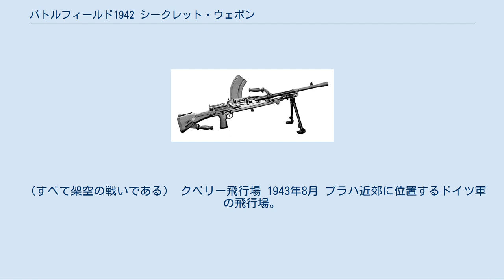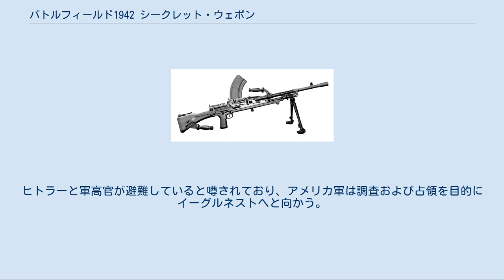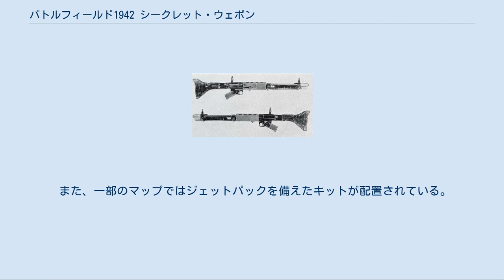バトルフィールド1942 シークレット・ウェポン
バトルフィールド1942 」 バトルフィールド1942 シークレット・ウェポン 『バトルフィールド1942 シークレット・ウェポン』（Battlefield 1942: Secret Weapons Of WWII, 略称：BF1942:SW）は、エレクトロニック・アーツ社から2003年8月28日に発売された『BF1942』の第2弾拡張パック（第1弾目は『BF1942:RtR』）。
第二次世界大戦中に計画・試作はされたが、実戦投入されなかった数々の兵器が追加される拡張パック（例外も多数ある）。
無償体験版としてオランダのヘレンドーンマップが用意されている。
 主にドイツ軍精鋭部隊とイギリス軍特殊部隊の戦いを題材とするが、従来のドイツ国防軍やイギリス軍・アメリカ軍も登場する。
 （すべて架空の戦いである） クベリー飛行場 1943年8月 プラハ近郊に位置するドイツ軍の飛行場。
近隣住民の間では秘密裏にUFOのような試作航空機の試験が行われていると噂される。
だが、ドイツ軍は厳重な情報統制を敷いており、実際に目撃したものはいないという。
この噂の真相を確かめ、真実であれば試作航空機を破壊するためにイギリス軍特殊部隊が送り込まれる。
 テレマーク研究施設 1943年11月 ノルウェー・リューカンにあるドイツ軍の研究施設で、原子爆弾の主原料である重水の製造を行っている。
ノルウェーのレジスタンスがサボタージュを試みているものの効果は上がっていない。
イギリス軍特殊部隊の目的は、研究施設に侵入し、重水の生産を阻止するべく発電機を破壊することである。
 ミモイェック 1944年6月 フランスの小さな町だが、近郊の山腹に設置されたV3 ムカデ砲が、既にロンドンに照準を合わせている。
イギリス軍特殊部隊の目的は、V3が使用される前に発射基地を爆破することである。
 ゴシックライン 1944年9月 イタリア北アペニン山脈のフータ峠を中心に敷かれたドイツ軍の防衛線である。
アメリカ軍はイタリア本土へ侵攻するため、ゴシックラインの突破を図る。
 ヘレンドーン 1945年3月 オランダ・ヘレンドーンの山中にあるドイツ軍のV2ロケット発射基地である。
当初はアントワープ攻撃の任務が与えられていたが、連合国軍のライン川突破を阻止するべくレマーゲン鉄橋へと照準を移す。
イギリス軍特殊部隊はレマーゲン鉄橋の破壊を阻止するべく、4基のミサイル全てを破壊しなければならない。
 エッセン 1945年3月 エッセンにあるクルップ財閥の兵器工場は予てより連合国軍の激しい爆撃に晒されてきたが、大量の対空兵器で防衛されており、未だにドイツ軍への兵器製造を続けている。
この兵器工場を破壊するべく、イギリス軍特殊部隊の空挺降下が始まる。
 イーグルネスト 1945年4月 オーストリア・ザルツブルク近郊に位置する山荘。
ヒトラー総統が50歳の誕生日に送られたもので、付近にはゲーリング元帥の邸宅もある。
ヒトラーと軍高官が避難していると噂されており、アメリカ軍は調査および占領を目的にイーグルネストへと向かう。
 ペーネミュンデ 1945年5月 ドイツの降伏後、戦利品を巡り連合国内での対立が激化しつつある。
ドイツのペーネミュンデ陸軍兵器実験場にはV2の研究施設があり、V2に関する大量の機密情報が保管されている。
アメリカ軍はソ連軍に先んじたものの、施設内に残っていたドイツ軍部隊が最後の抵抗を試みる。
 アゲイラの戦い パッチにボーナスマップとして付属。
 また、一部のマップではジェットパックを備えたキットが配置されている。
 追加される武器は太字表記。
 ^ ゲーム内では単に「ショットガン」と表記